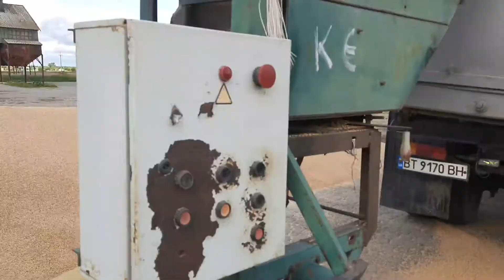Погрузка пшеницы зернаметом ЗМ-60.Очистка пшеницы перед посевом через ЗАВ-40.Обзор в роботе ЗМ-60.